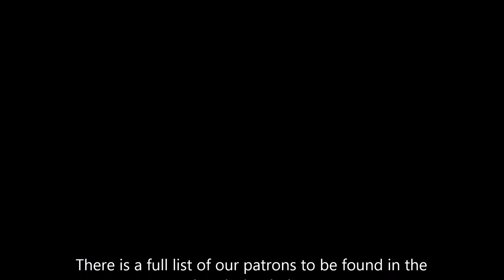Writer's Quote 16